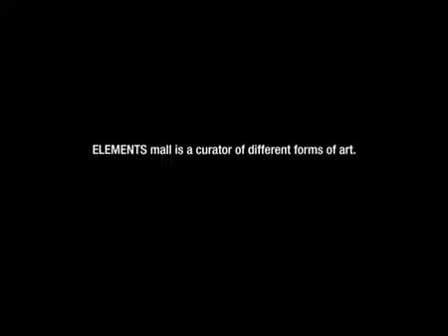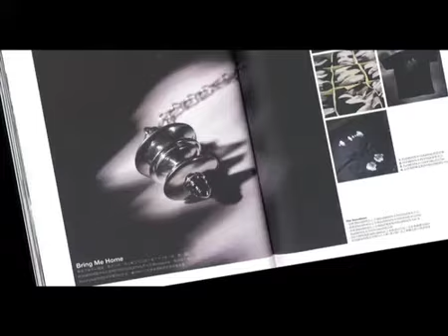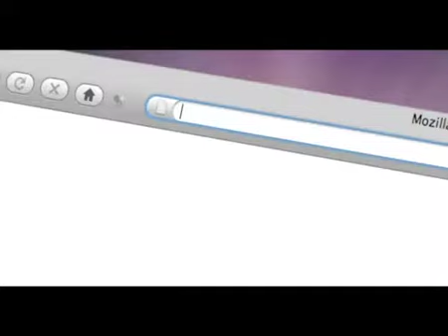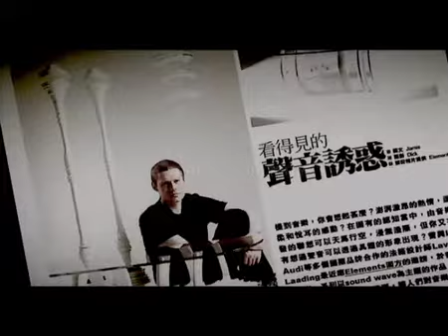Flirting with Sound - Elements Mall campaign [HK, 2009]